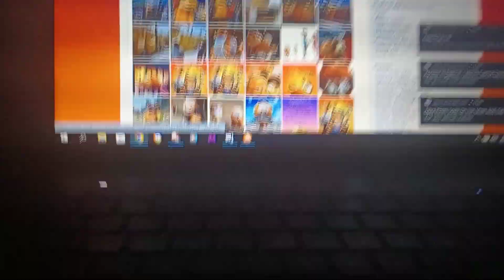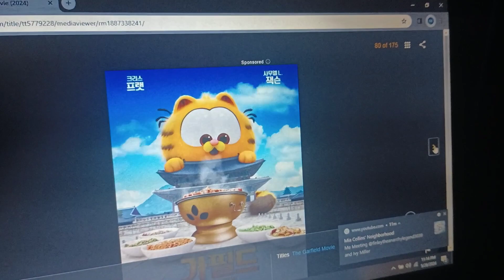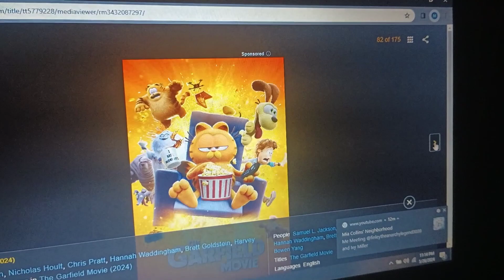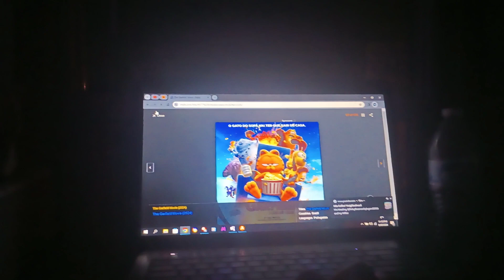the Garfield movie animated 2024 part 2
back on May 26th 2024 memorial Day weekend